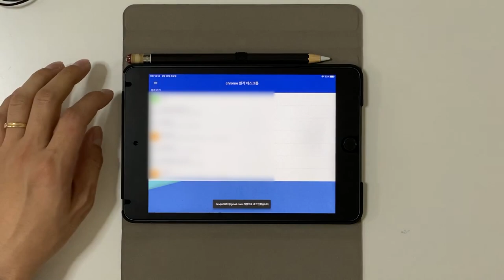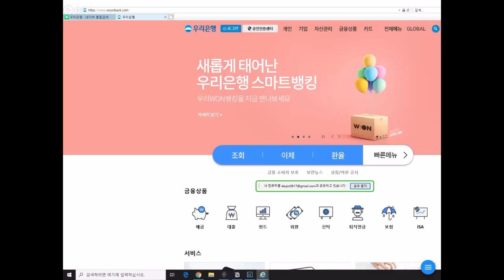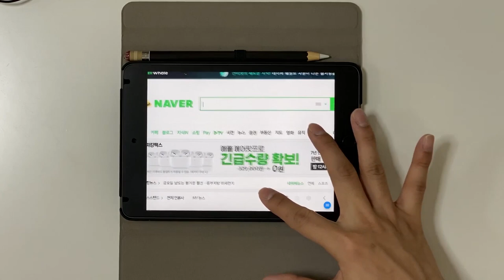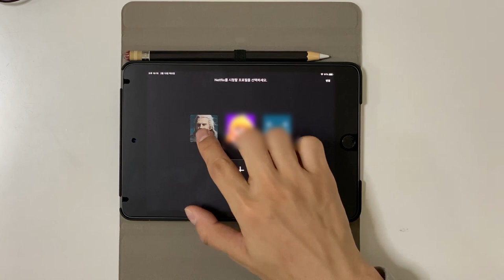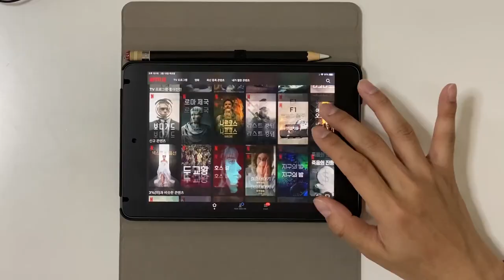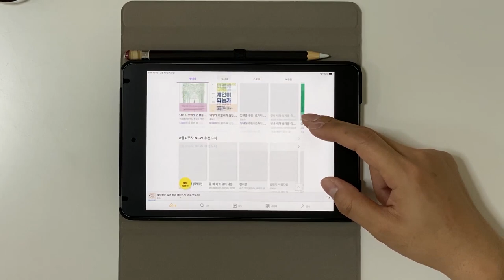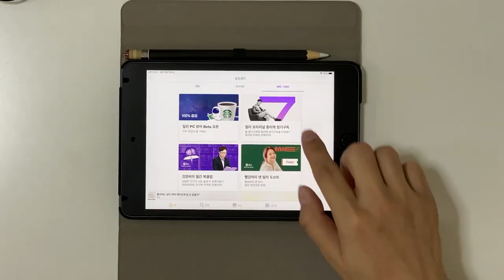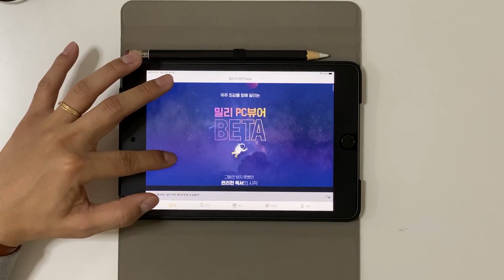🖥️ [리뷰] 아이패드를 PC처럼 사용하는 방법 꿀팁 | 원격데스크톱 넷플릭스 밀리의서재 컴퓨터 애플 아이폰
아이패드는 가지고 있으나 제대로 활용 못한다고 느끼시는 분들을 위해 이번 리뷰를 준비해봤습니다!
PC처럼 사용할 수 있도록 가장 추천할만한 애플리케이션 소개와 사용방법을 짧고 굵게 알려드립니다 : )